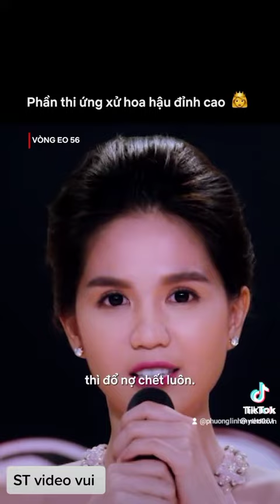26 tháng 8, 2023